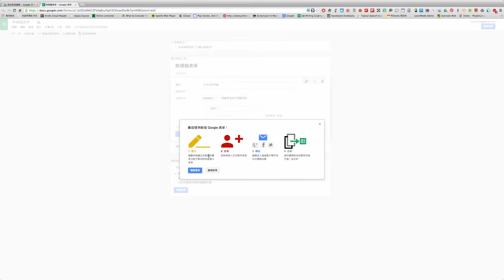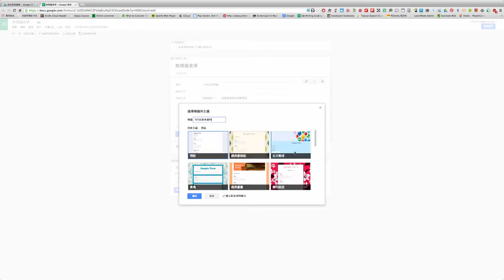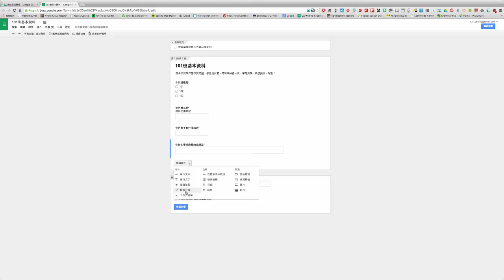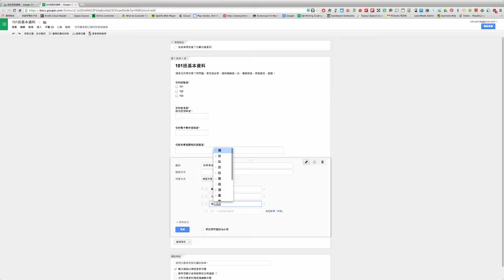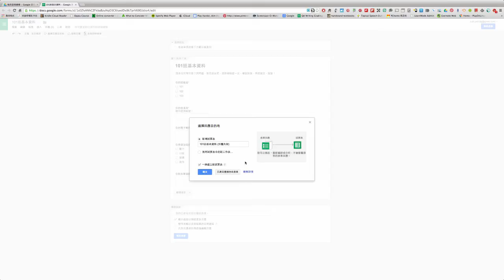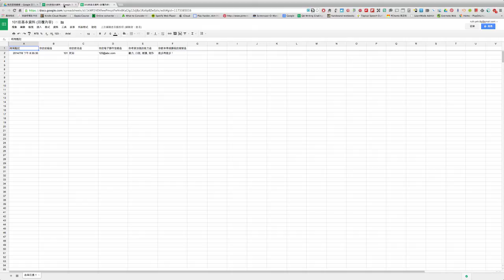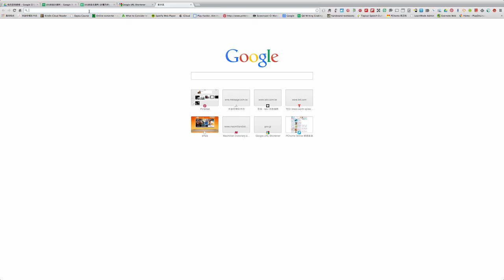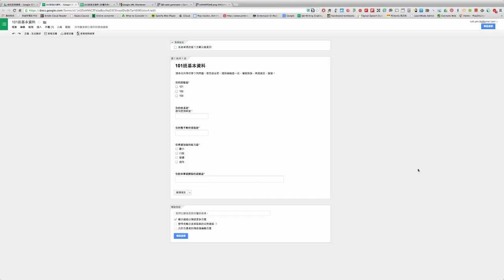GoogleDrive教學3 表單製作及發佈